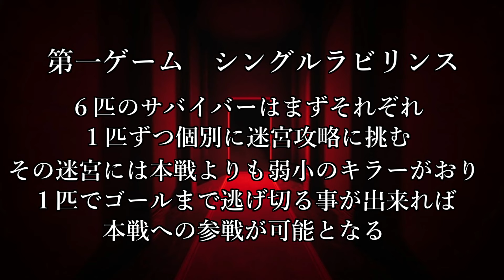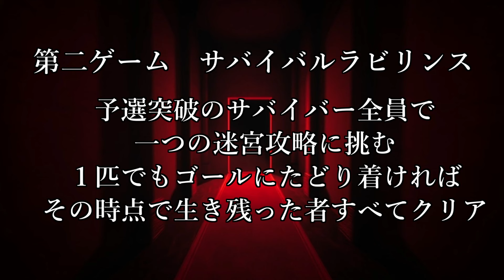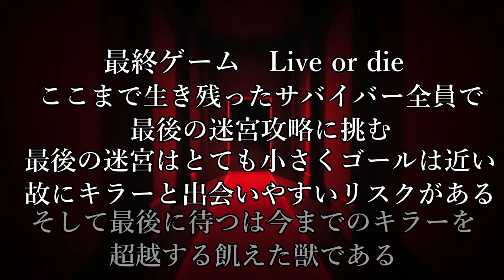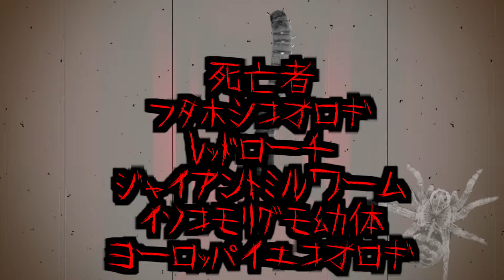迷宮脱出企画インセクトラビリンス２～生き餌達の鎮魂歌～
今回は２年前に行った思ってたより評判がよかった特殊企画
であるインセクトラビリンスの超久々の第二弾を行います。
どうしてもこの企画は餌虫を狙うキラー側が
環境変化に対応できず全然襲わないという事が
多い為に多くの没を生む形になりがちなので（汗

ルール
サバイバー達はまず予選として１匹ずつ個別に迷宮脱出に挑む。
そして予選を突破したサバイバー達が前回同様一斉に
開始となり１匹でも指定されたゴールにたどり着けば
クリアの形式で３つの本戦迷宮に挑む。
しかし迷宮内には１ステージに１匹ずつサバイバーを狙う強豪、キラーがおりサバイバーの命を狙う。
生還か捕食か、餌虫達にスポットを当てた逃亡劇が再び始まる。